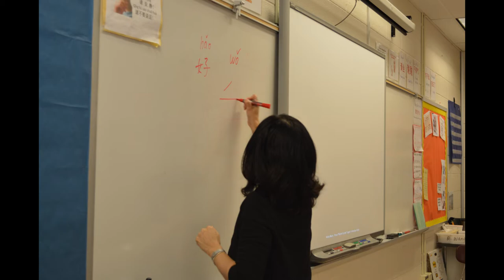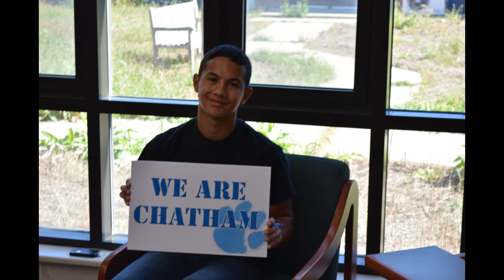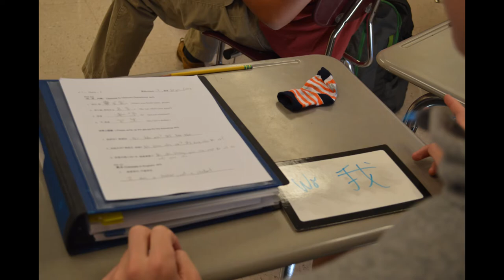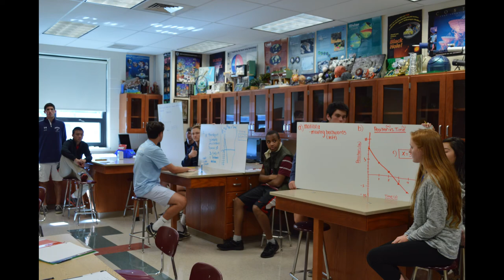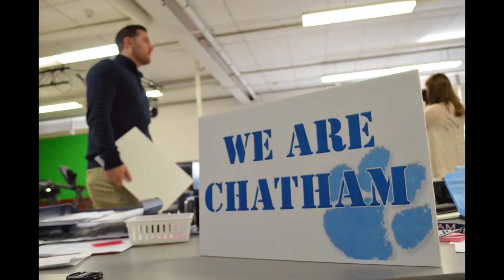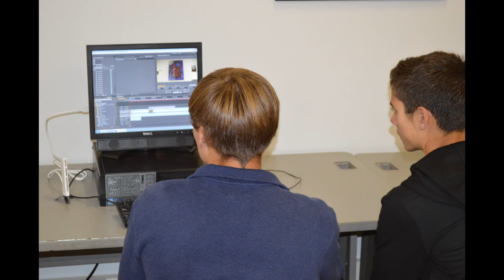We Are Chatham